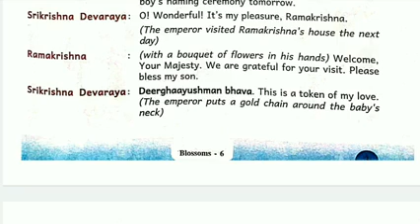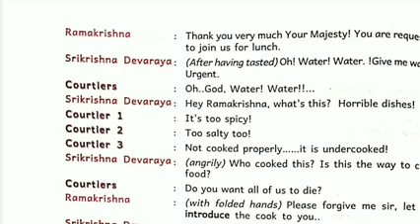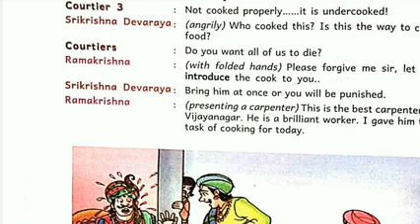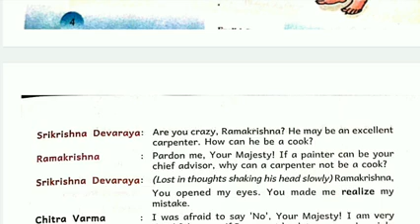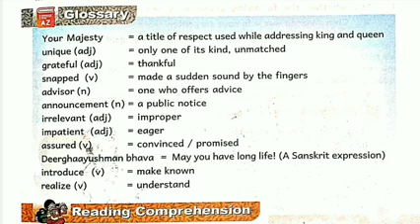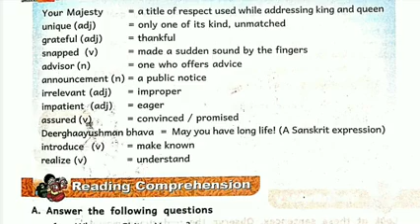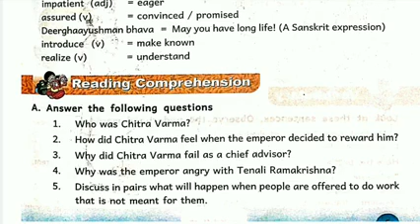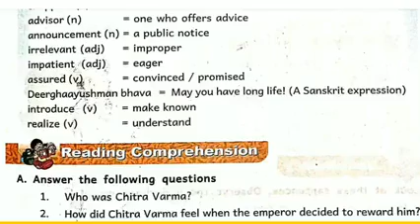6th class English first lesson#Clever Tenali ramakrishna#by lathaknowledge hub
Clever Tenali ramakrishna#6th class English first lesson